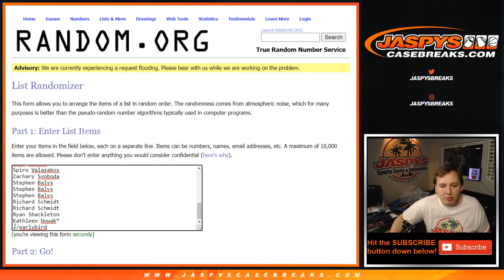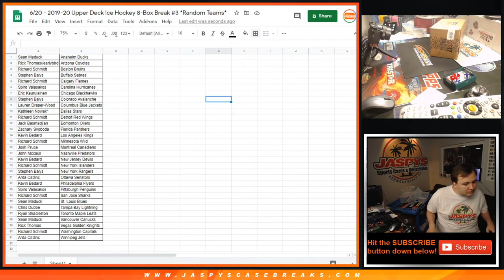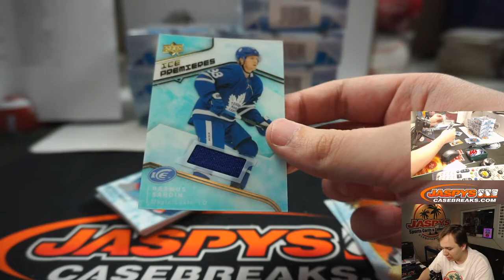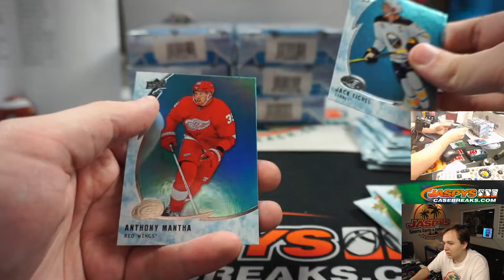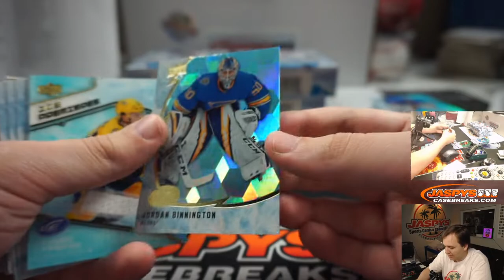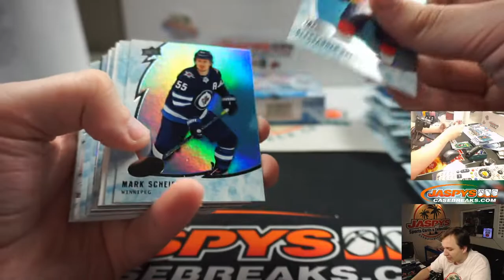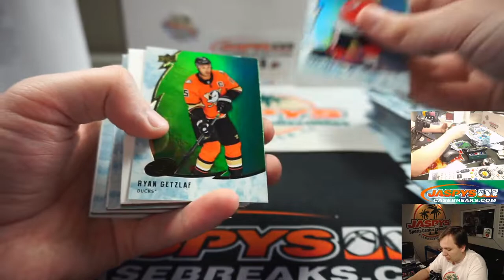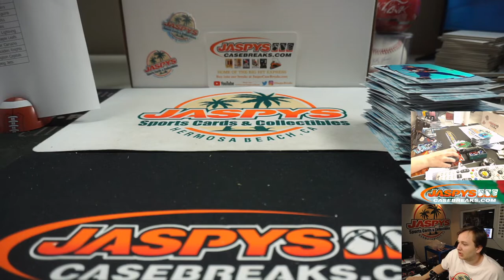6/20 - 2019-20 Upper Deck Ice Hockey 8-Box Inner Case Break #3 RT